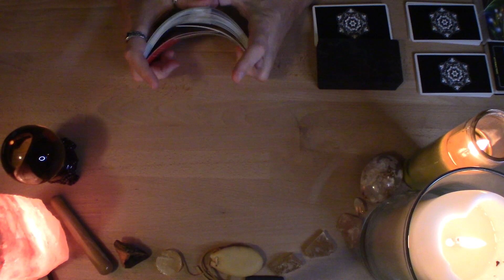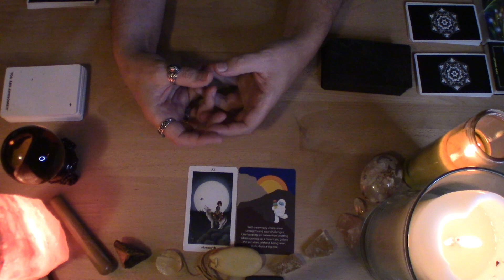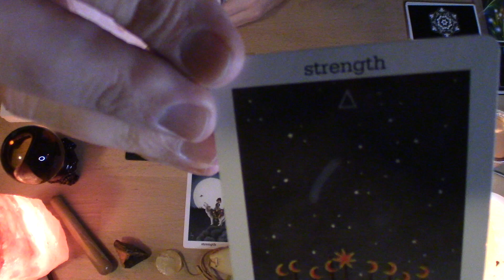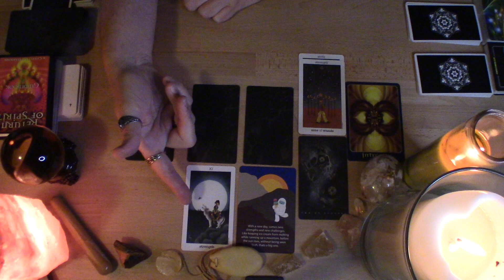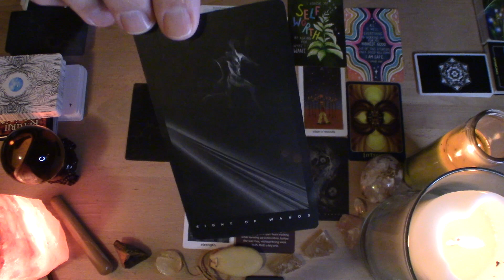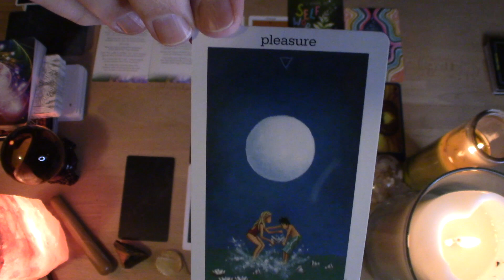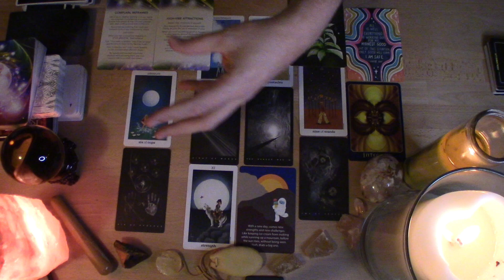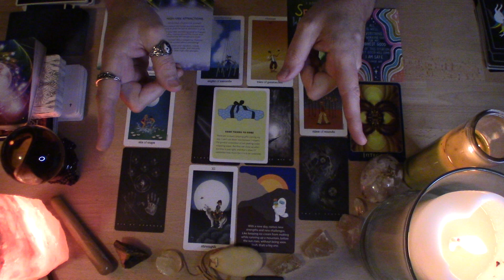♏️ SCORPIO - MARCH 2022 - MONTHLY READING 🟡 HOW CAN YOU HONOR YOURSELF MORE?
This reading is for the sign of Scorpio Sun, Moon, Rising, or if you have Scorpio anywhere in your chart.